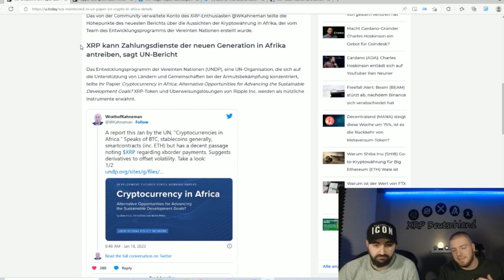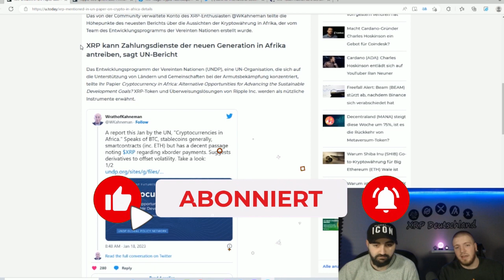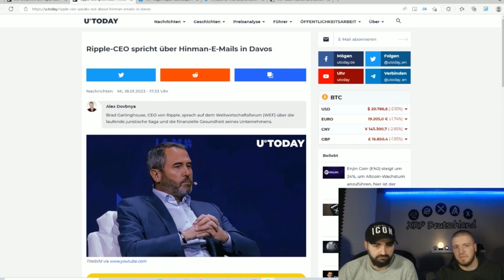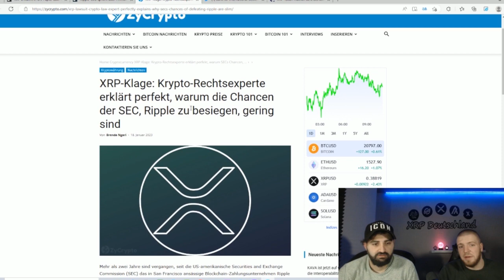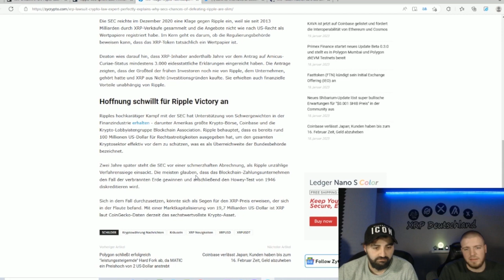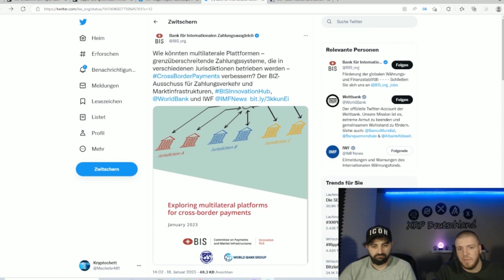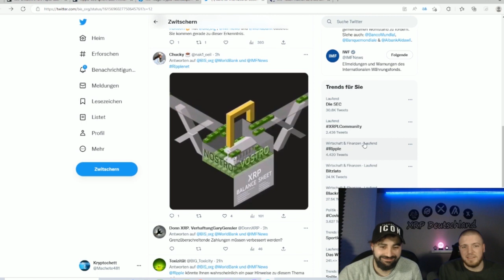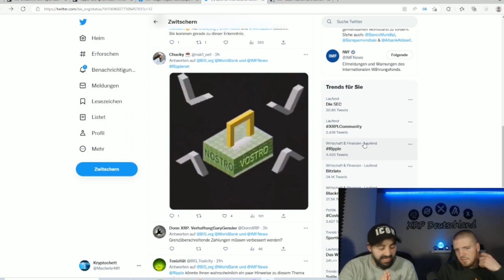💥XRP Ripple NEWS 💥Ripple CEO über Hinman E-Mails in Davos💥Experten: Ripple Gewinnt gegen SEC Deutsch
📢 Brad Garlinghouse spricht über Hinman E-Mails in Davos❗️
XRP Ripple News  🚀 Rechtsexperten: Ripple zu besiegen ist sehr gering. 💥
XRP in UN-Papiere über Kryptos in Afrika und vieles mehr 🚀
Xrp ist mega.Ripple XRP auf Deutsch .
Krypto,Crypto Kryptowährung mit den XRP Bros .
Xrp Deutschland täglich Xrp Videos.

💡Partner:🧿
Bitvavo⬇️:
Crypto.com⬇️
c49u7wq9p9
Ledger Sicher Kaufen⬇️